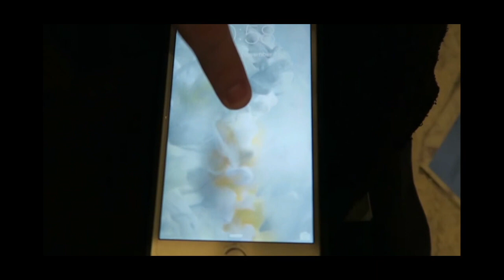Day 1 # 14